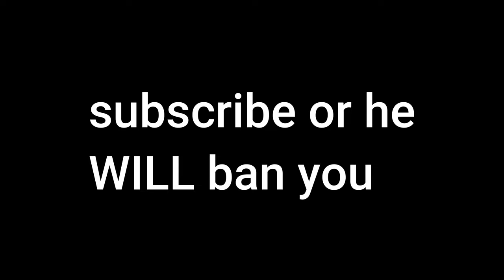The Worst Player | Deepwoken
Credit to my great friend and talented artist clown_emoji#4981 for the artwork!

deepwoken yess karliah mmmm arch mage yess deepwoken layer 2